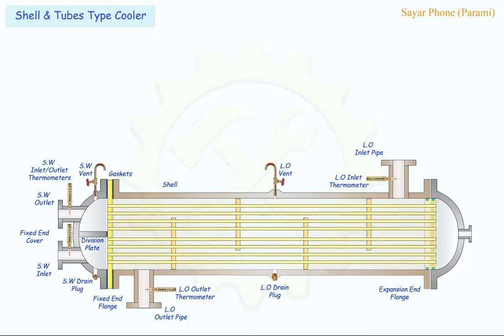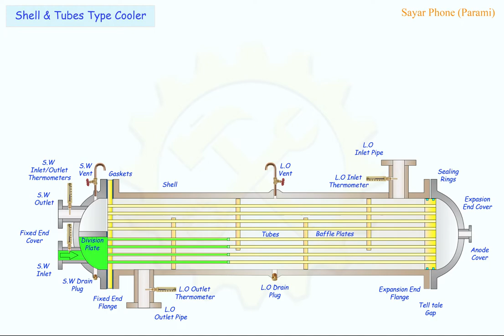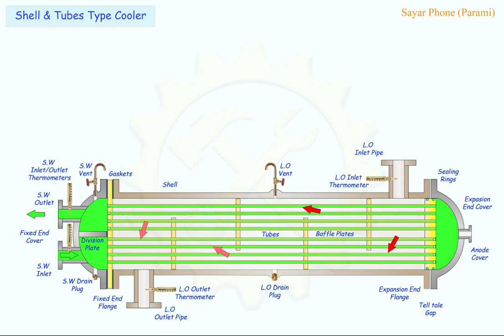#2 Shell And Tube type Cooler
Liquid flow of Lube oil & S.W